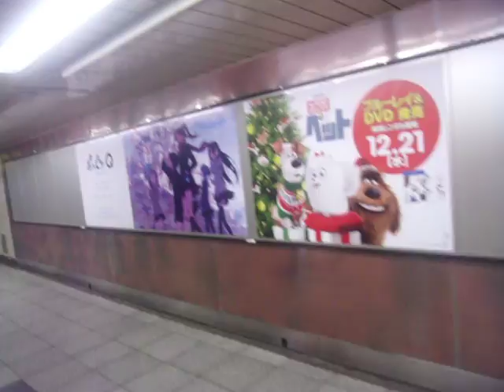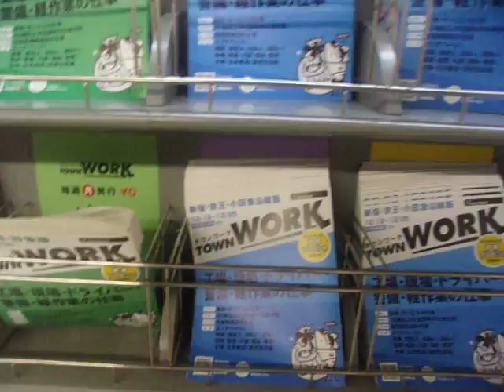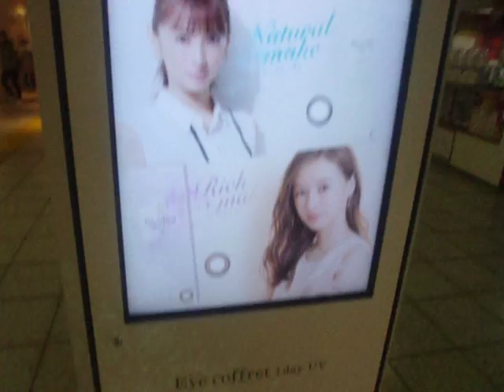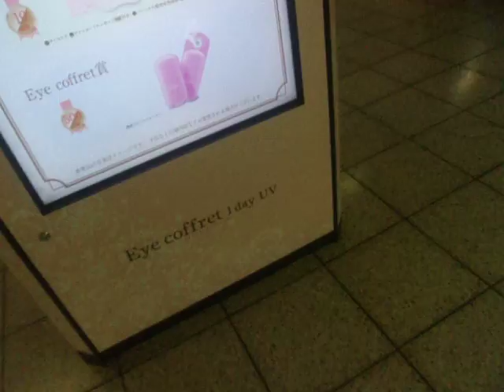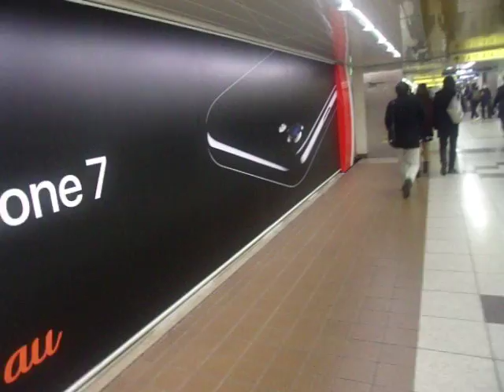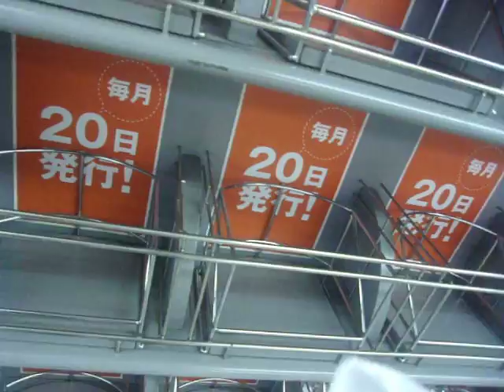GEDC3723 2016.12.20 tokyodaigaku news letter toukoudai techtech 新宿ビックロkeys